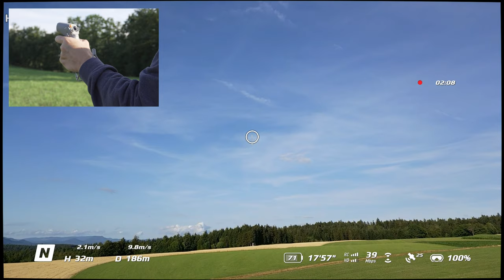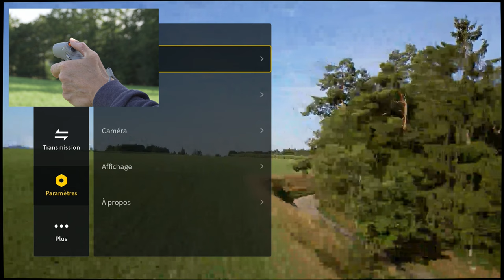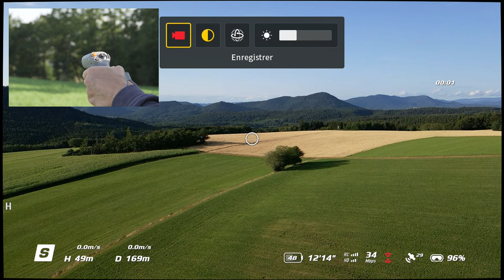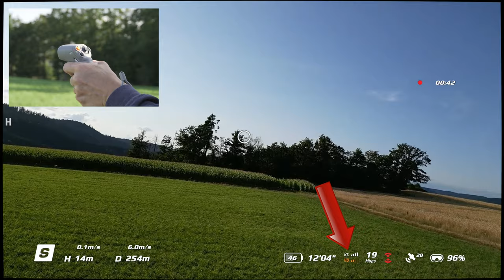DJI Goggles INTEGRA ET RC Motion 2 : INDISPENSABLE OU ACCESSOIRE?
🎮 PS5

🚁DJI AVATA